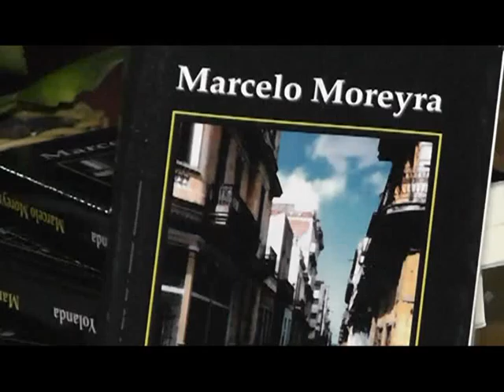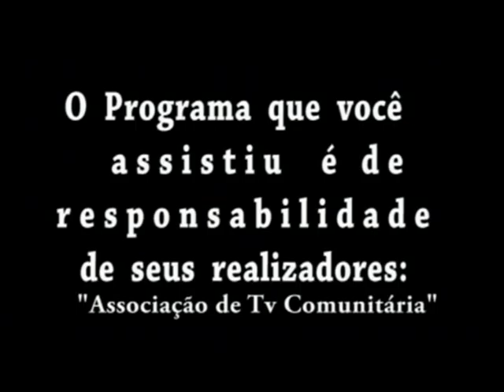LANÇAMENTO LIVRO MARCELO MOREYRA entrevistas